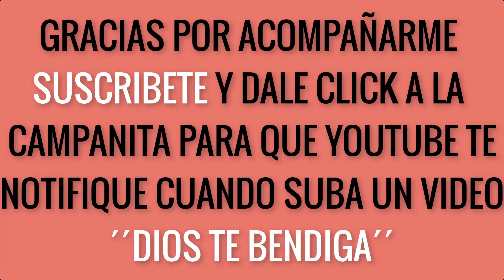❄️TENDENCIA DE ÁRBOL DE NAVIDAD PARA el 2024 - 2025❄️ELEGANTE ARBOL de NAVIDAD en TONOS AZUL y PLATA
❤️ Hola gente el dia de hoy les presento esta bella propuesta 👉 🎄TENDENCIA DE ÁRBOL DE NAVIDAD PARA el 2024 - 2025🎄ELEGANTE ARBOL DE NAVIDAD EN TONOS AZUL Y PLATA 🎄 espero les guste y sea de inspiracion para decorar sus hogares en estas navidades.

✅  Comparte